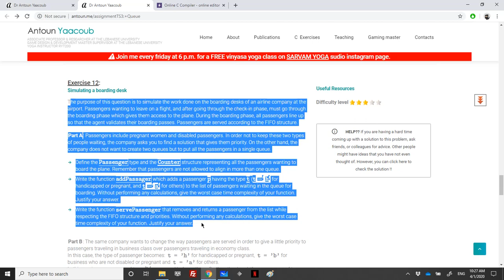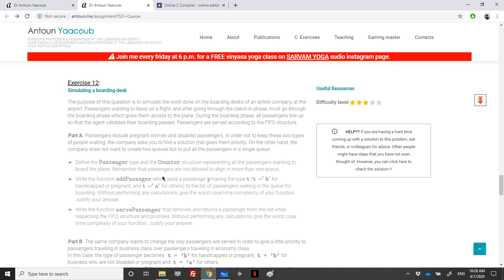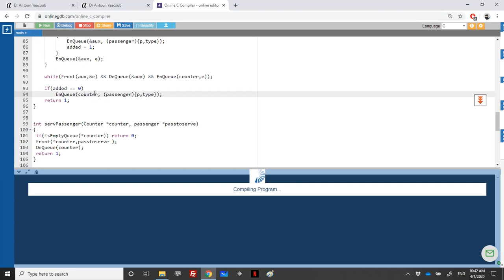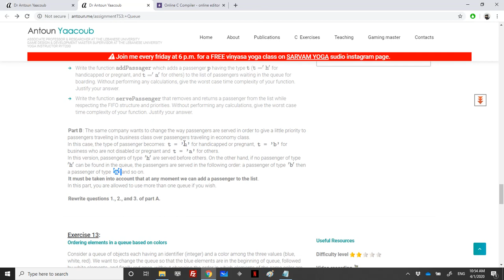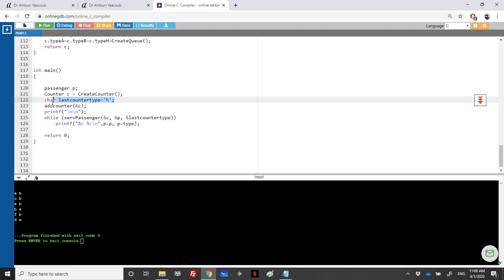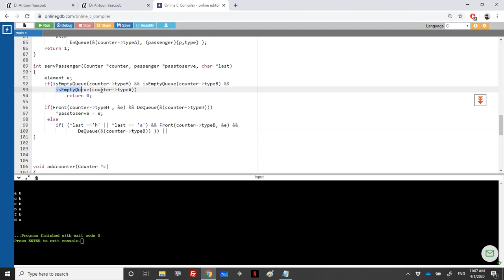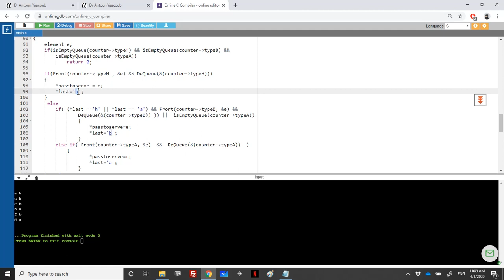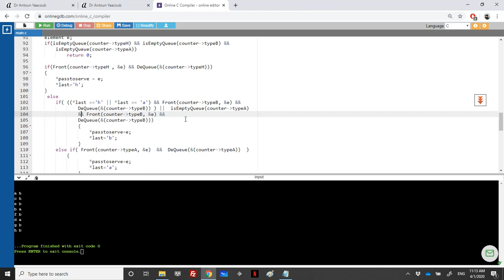Data structures - Exercise - Simulating a boarding desk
Exercise solving from the queue course